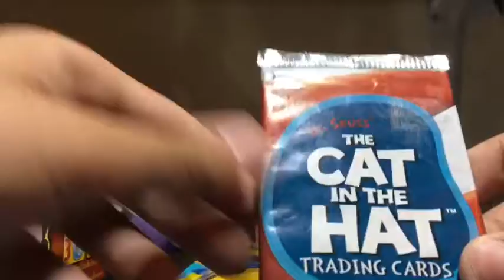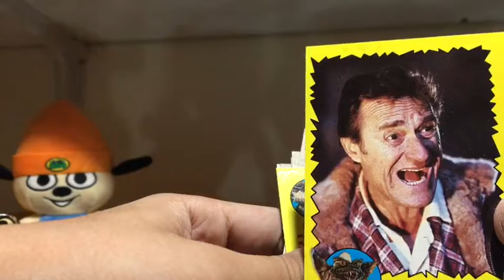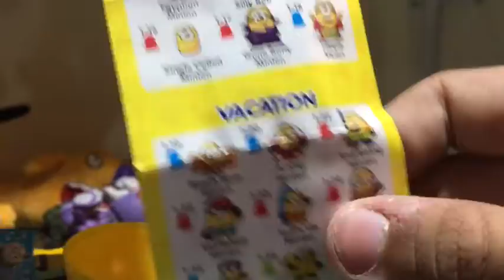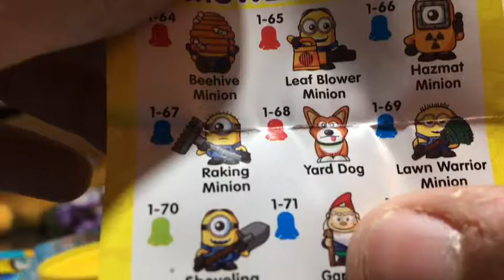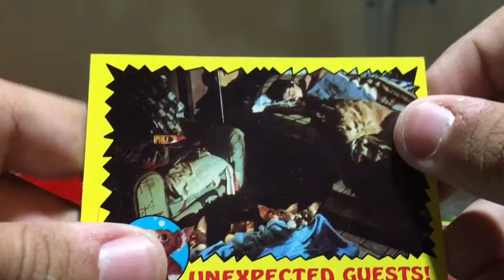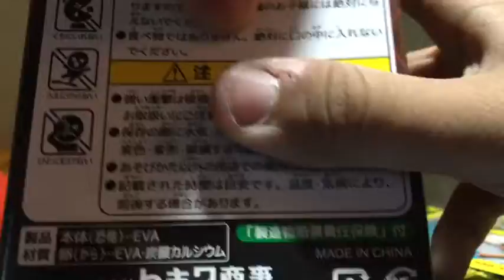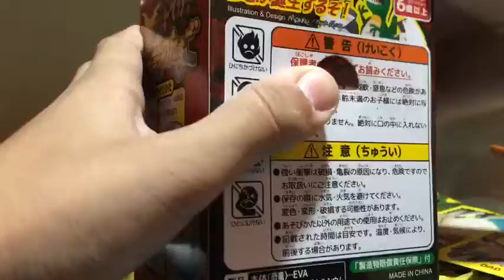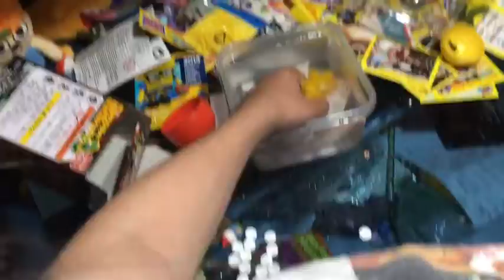Bargain bin Dive in (BBDI)